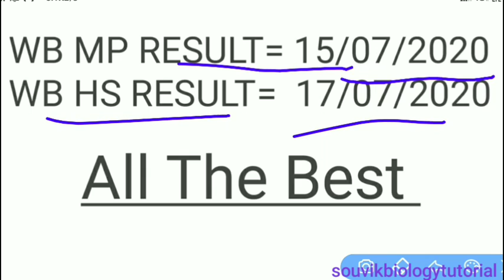West Bengal MP & HS Result | Madhyamik | Higher Secondary | 2020 | Updated Information | News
West Bengal MP & HS Result, Madhyamik, Higher Secondary, 2020, Updated Information, News, wb madhyamik, wb hs, Exam, Result, Date